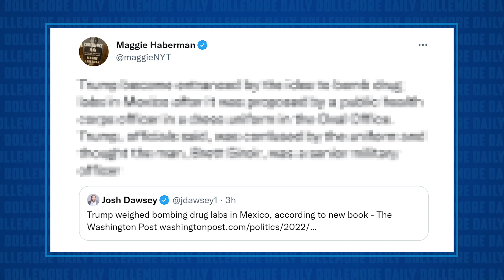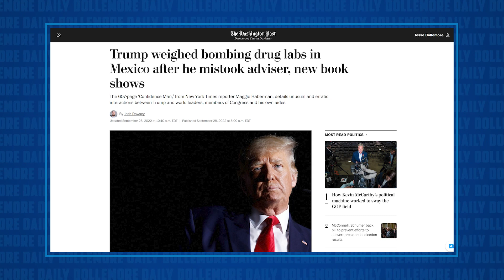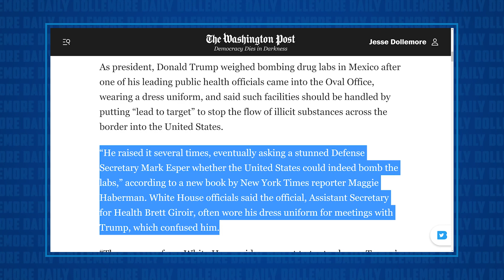AOC's Opponent Tina Forte IS SHOCKINGLY STUPID About the Job She's Running For in Congress!!!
Jesse talks about the trend among Republicans to elect disastrously stupid people to represent them in congress. Tina Forte, who is running against AOC, did an interview recently where she made the clear-cut case to vote for Alexandria Ocasio Cortez rather than for her this November.